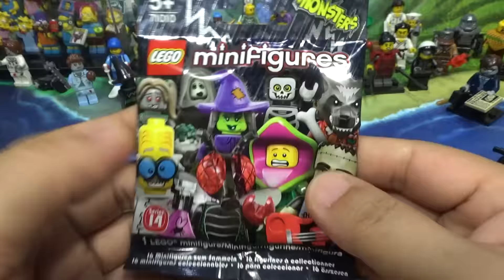레고 몬스터 로커 프랑켄슈타인 71010 미니피규어 시즌 14 리뷰 Lego Monster Rocker minifigures series 14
레고 미니피겨 시즌 14 신제품이 출시가 되었습니다.
몬스터라는 제목으로 16종류가 나왔는데,  늑대 인간(Werewolf), 좀비 해적(Zombie Pirate), 몬스터 과학자(Crazy Scientist), 괴짜 마녀(Wacky Witch), 식물 몬스터(Plant Monster),  파리 몬스터(Fly Monster), 망령(Specter), 좀비 치어리더(Zombie Cheerleader), 호랑이 여자(Tiger Woman), 가고일(Gargoyle), 스켈레톤 가이(Skeleton Guy), 몬스터 로커(Monster Rocker), 좀비 비즈니스맨(Zombie Business man), 밴시(Banshee), 스퀘어 풋(Square Foot), 스파이더 레이디(Spider Lady) 등이 나왔는데, 사람인것도 있고, 식물, 괴물 등인것도 있으며 야광의 제품도 있더군요.

가격은 레고 홈페이지 정품 정가가 4800원이고, 대형마트, 완구점 등에서 개당 3800원정도에 판매하고 있는데, 랜덤이고, 구성품은 미니피규어와 무기, 망토, 발받침대, 설명서 한장이 들어있습니다.

할로윈 같은 느낌도 살짝 나는데, 무서운 귀신보다는 귀여운 캐릭터 들이 많은데 참고해 보시기 바라겠습니다.
LEGO.com/minifigures에서 레고 미니피겨 온라인 게임을 다운로드해서 할수도 있는데, 미니 한봉지마다 언락 코드가 하나씩 들어있습니다.

12. 몬스터 로커 (Monster Rocker)
미니피겨 시즌4와 몬스터파이터 시리즈에 이어 다시 한 번 등장한 프랑켄슈타인 미니피겨입니다.
로큰롤 기타를 들고 있는 몬스터 로커인데요, 매력적인 프랑켄슈타인 정말 인기가 많을 것 같아요.

"쇼킹, 쇼킹, 나는 몬스터 로커!"
어느 날 괴물 과학자가 소문을 듣자하니 다른 미친 과학자들이 멋진 수제품 괴물들을 만들고 있다는 거예요. 그래서 자기도 그런 괴물을 만들어 내기로 마음을 먹었답니다. 그런데 괴물을 만드는 중간에 틀어 놓았던 음악이 아마도 괴물의 머릿속에 들어가 버린 것이 틀림없어요. 왜냐고요? 절대 최강의 로큰롤 괴물이 만들어졌거든요.
몬스터 로커는 글자 그대로 록 음악을 통해 자신을 재충전한답니다! 기타를 퉁기며 록 음악을 연주할수록 전기가 더 많이 만들어지기 때문에 전원 공급 장치와 앰프가 몸 안에 함께 들어 있는 셈이에요. 그의 음악이 절정에 달할 때면 기타에서 섬뜩한 소리가 울려 나오는데, 가고일이 깨어나고 늑대 인간의 머리털이 쭈뼛 서며 좀비가 발끝으로 탭댄스를 출 정도라니까요!